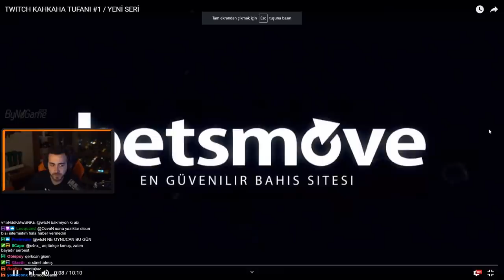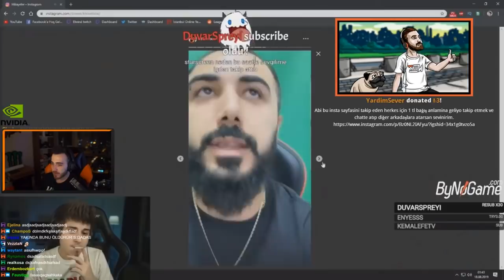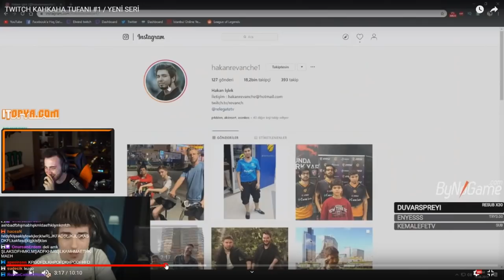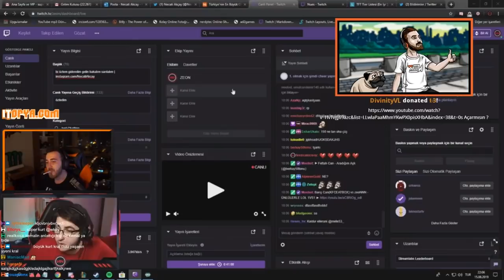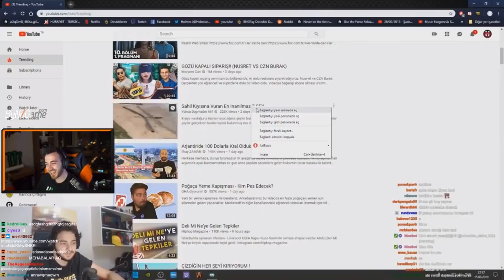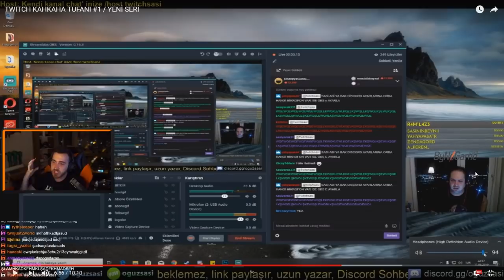WTCN EFSANE KOMİK EDİT İZLİYOR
Wtcn komik bir edit izliyor. iyi seyirler